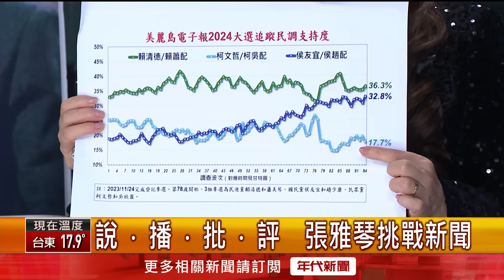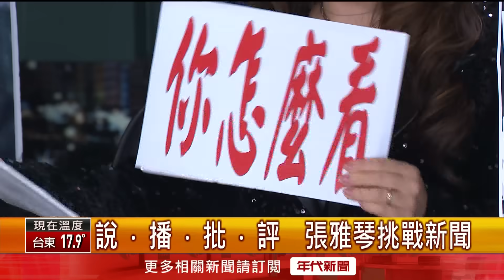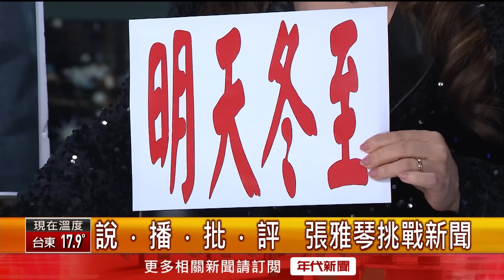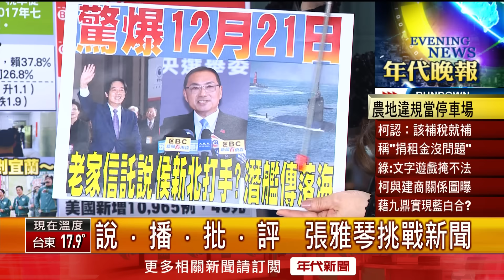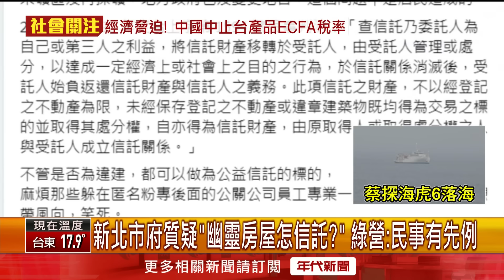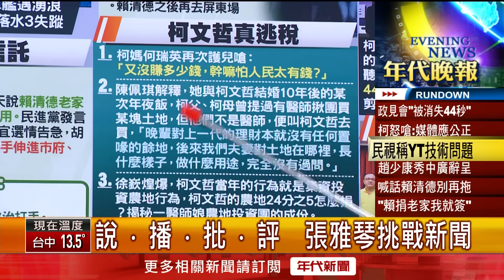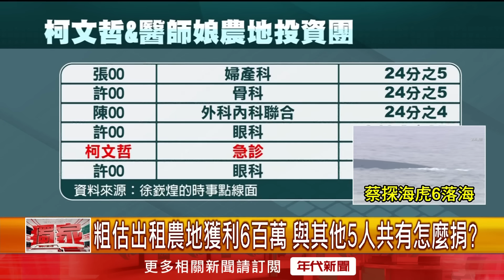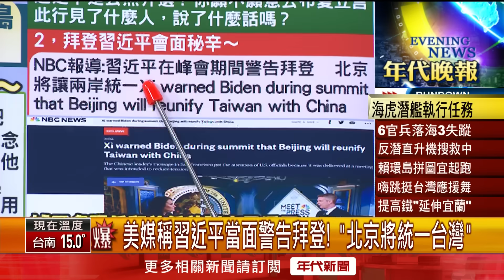《願捐違法所得? 柯文哲停車場「15年估百萬租金」》【2023.12.21『1800年代晚報 張雅琴說播批評』】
●農地變停車場收租 柯:是這2年.該補所得稅就補
●轟侯凱旋苑「收租逃稅發財」 民進黨:應誠實交代
●賴拋老家公益信託! 侯柯大群館.農地「不跟進」
●賴老家遞申報資料 新北府證實:將追繳5年房屋稅
●賴清德「環島拼圖」出發! 首站宜蘭再南下花東
●陳智菡控「惡意剪輯」 民視高層踢館:我念過廉恥
●美麗島民調 賴蕭.侯康均上揚 柯盈17.7%墊底
●拜習會內幕! 中國要拜登「發反台獨聲明」遭拒絕
●炎亞綸拍未成年不雅片被起訴 今首開庭盼和解

下載【年代電視】APP：
iOS平台：